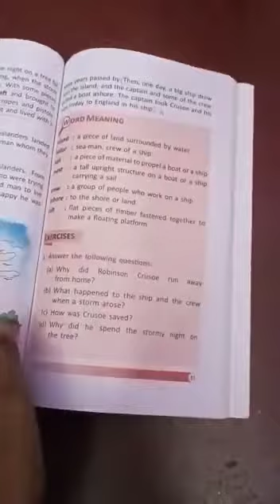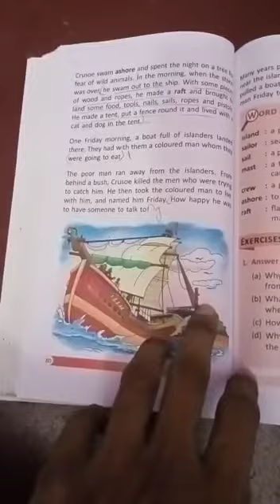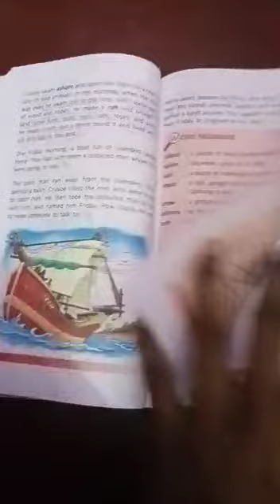Pps class lll eng literature Thursday 27.08.2020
Video from Sana Naaz😘